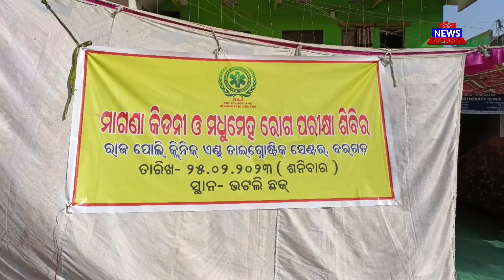ଇନୁ ଇନକେ ବରଗଡ଼ ଭଟଲି ଛକ ପାଖେ ବି ପାଇ ପାରବେ ଇ ସୁବିଧା 😍😍😍😍